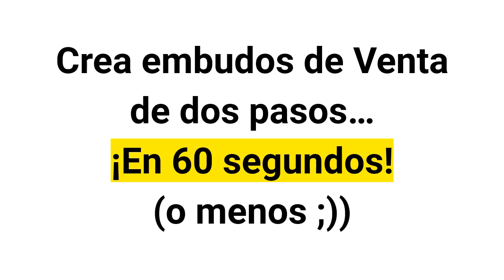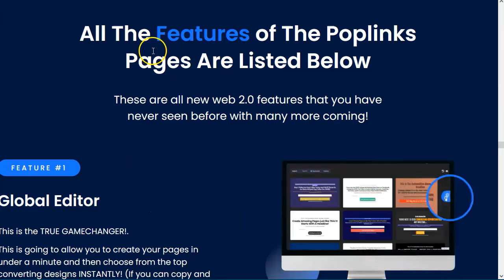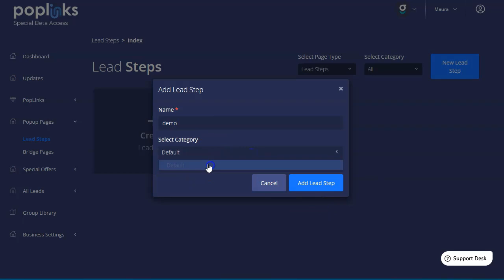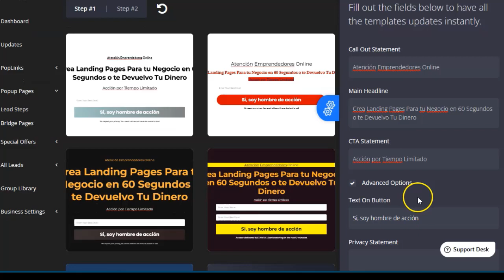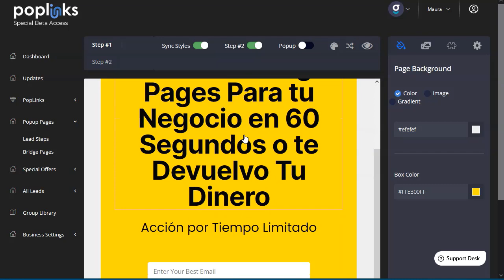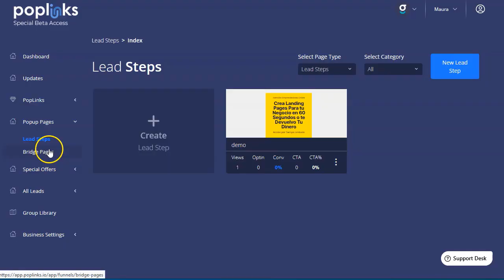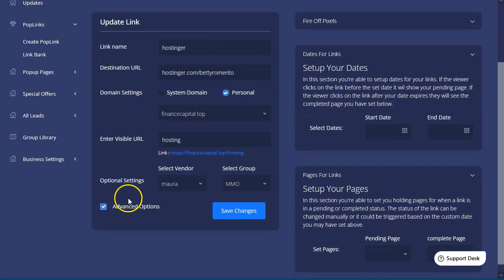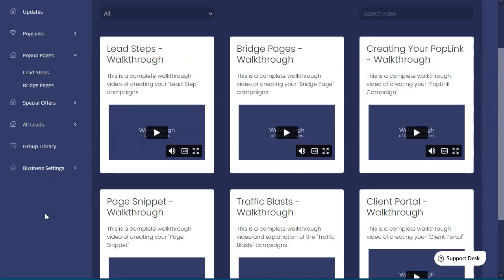Embudos en 60 segundos. ¡Y bien bonitos! 🕒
Os voy a mostrar cómo podéis hacer embudos de dos pasos en 60 segunditos.
Si tenéis el texto, solo os va a tomar el tiempo en que tecleais vuestro contenido.
¡Y quedan bien bonitos!

Si estás en la lista privada, para ti es gratis, sin costo alguno. Y si no… ¡apúntate!

¡Vamos!

Saludos
Betty Romerito

★★⚠️IMPORTANTE ⚠️★★